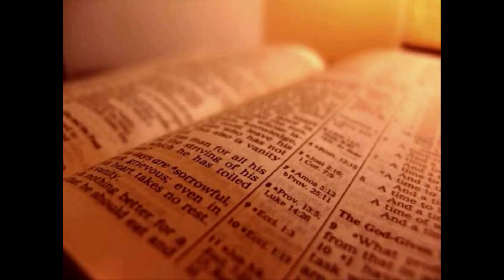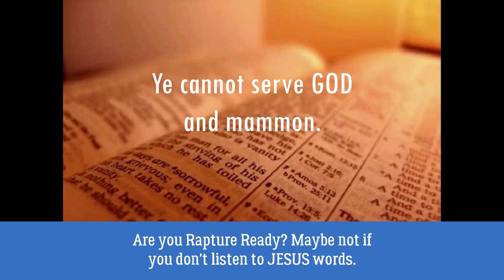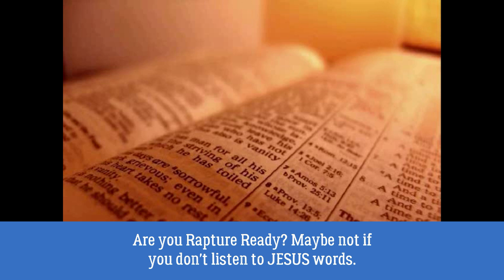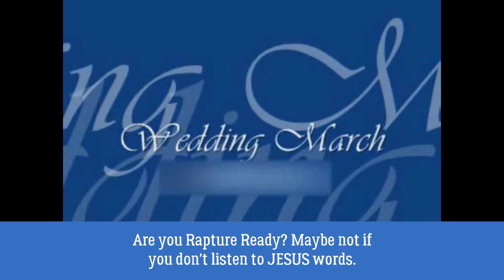WARNING! Are you RAPTURE READY? Maybe your not ready. Part 2!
WARNING! Are you RAPTURE READY? Maybe your not ready. Part 2! Matthew Chapter 6.
This video is all about what JESUS states in the holy word. We are on the countdown now to redemption. It could only be days away and the HOLY SPIRIT is CONVICTING and TESTING many hearts now.

Zelle  Dewayne

Mail blessings here!